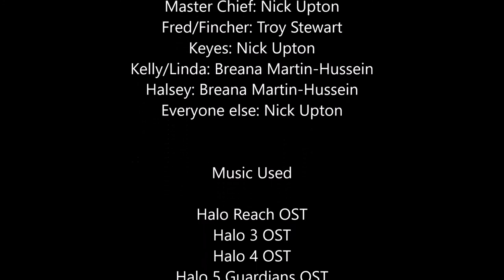Halo Fall of Reach (Halo Reach Machinima)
This is an adaptation of the Battle of Sigma Octanus IV from the novel "Halo The Fall of Reach" written by Eric Nylund.